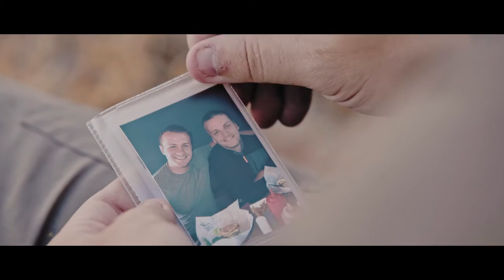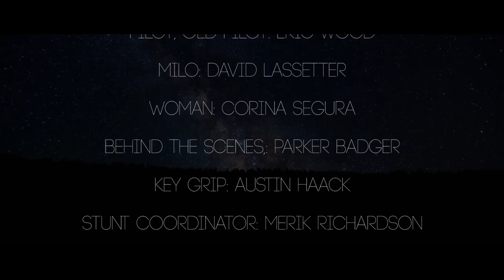Beacon Short Film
An astronaut pursuing a mysterious distress signal crash lands on a deserted planet. When things start to go missing, he suspects his Android, or... Someone else.

Made for the Red Giant 10 day film festival. 10 days, 10 unique parameters, 10 minutes.